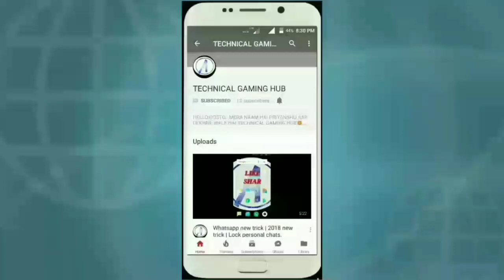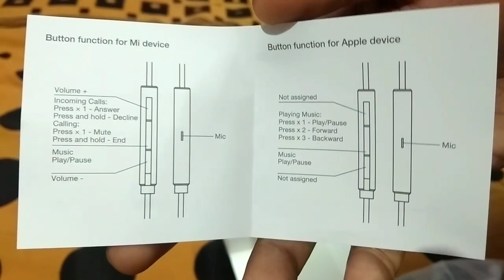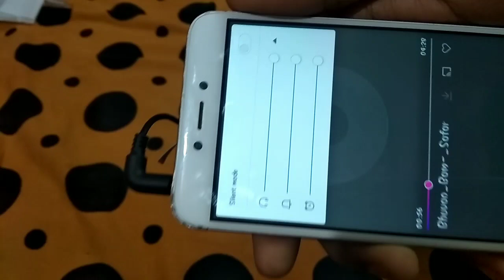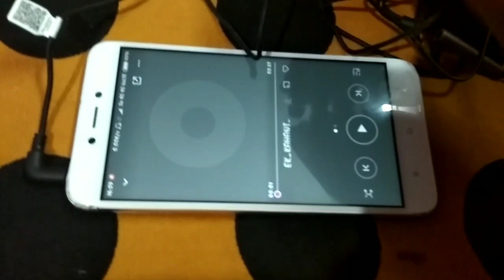XIAOMI IN EAR | UNBOXING AND GIVEAWAY #2 | TECHNICAL GAMING HUB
Hello and welcome dosto aaj ki is video me maine aapko xiaomi ke earphones ka unboxing karke di hai. aur ek chota sa giveaway bhi hai...😊

All u have to do is. apko mere channel ko subscribe karna hoga. video kw like aur share karna hoga. aur ek acha sa comment bhi karna hoga. mai result 22 august ko announce karunga.

Please is baar comments ache karna.

Se u in the next video till then u guys have a great day always keep smiling and JAI HIND VANDE MATRAM

Become 1000 family this year...